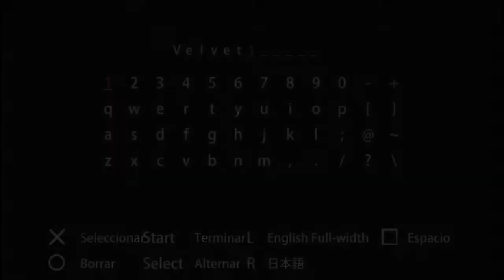Let´s play Monster Hunter 3 PSP Cap 6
Hola gente antes de nada deciros que el dia que grabe esto me sucedieron muchas cosas y se me trunco el dia a si que espero que no se note y que lo disfruteis y compartais ^^